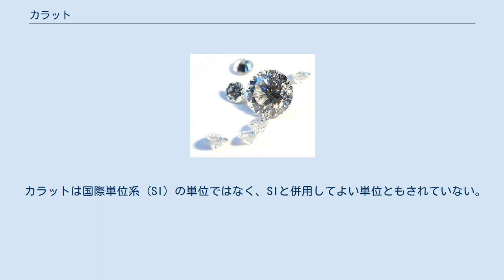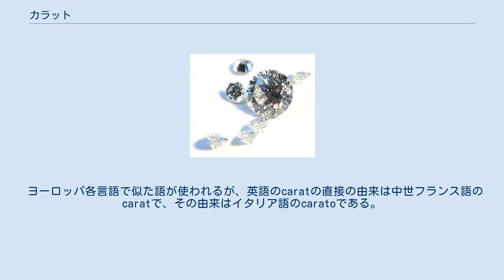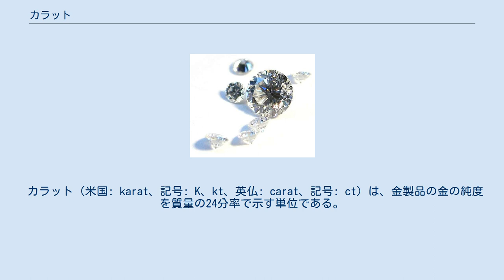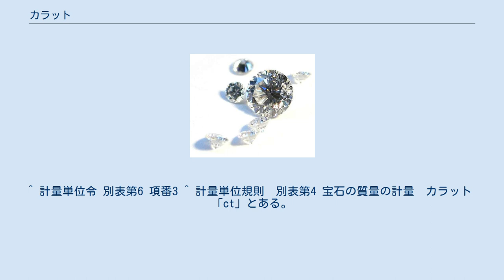カラット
カラット（carat、記号: ct、car）は、宝石の質量単位、または金の純度を示す単位である。
 カラットは、ダイヤモンドなどの宝石の質量を表す単位である。
現在は、1カラット＝200ミリグラム（＝0.2グラム）と定義されている。
 カラットは国際単位系 (SI) の単位ではなく、SIと併用してよい単位ともされていない。
しかし、宝石の計量単位として国際的に使われていることから、日本の計量法では「宝石の質量の計量」に限定して使用できる単位となっている。
 カラットの単位記号は、「ct」である。
「car」の記号は計量法上は認められていない。
 分量単位としてポイントがあり、1 ポイント = 1/100 カラットであるが、計量法上は用いることはできない。
 宝石の取引は、厳密には定められた基準をクリアした計量器で計量されたカラット単位を示すことしか認められていないが、ミネラルショーなどでは簡易型の計量器が慣習的に使われていることが多い。
 カラット、カット、カラー、クラリティ（透明度）の4つがダイヤモンドの品質を決めるとされ、「4C」と総称される。
 ヨーロッパ各言語で似た語が使われるが、英語のcaratの直接の由来は中世フランス語のcaratで、その由来はイタリア語のcaratoである。
 それはさらに、アラビア語のقيراط（qīrāṭ、デイゴ）に由来するが、これもまた借用語で、古代ギリシャ語のκερατιον（keration、イナゴマメ）が語源である。
宝石の重さを表すのに用いられた「デイゴ（イナゴマメ）何粒分の重さか」という単位が起源だとされる。
 イギリスでは後にヤード・ポンド法のグレーンと関連づけられ、1888年以前には、3.169 95 グレーン （= 約 205.409 mg）であったが、1888年に、3.168 32 グレーン （= 205.304 mg） となった。
しかし、これ以外にも様々に定義されており、1907年以前には、少なくとも23種類のカラットがあり、それらは 187.00 mg から 215.990 mg の範囲に亘っていた。
このため1907年のメートル条約の会議で1カラット＝（正確に）200ミリグラムと定められた。
当初は、他のカラットと区別するために、メートル系カラット（metric carat）とも呼ばれていた。
 カラット（米国: karat、記号: K、kt、英仏: carat、記号: ct）は、金製品の金の純度を質量の24分率で示す単位である。
日本では「金」という略称で、24金や18金などと呼ばれることもある。
 語源は質量のカラットと同じである。
 質量の単位が純度に使われるようになった理由は、中世に質量24カラットのマルク金貨が作られた時、その純金含有量をカラットで表したためである。
 ^ 計量単位令 別表第6 項番3 カラット　「キログラムの0.0002倍」となっている。
 ^ 計量単位令 別表第6 項番3 ^ 計量単位規則　別表第4 宝石の質量の計量　カラット　「ct」とある。
 ^ 小谷太郎『図解雑学　単位と定数のはなし』ナツメ社。
 ^ mg への換算は、1958年以降の換算値である 1 グレーン = 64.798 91 mg による。
 ^ On the origin of the carat as the unit of weight for gemstones Tao Zhengzhang, Chinese Journal of Geochemistry, July 1991, Volume 10, Issue 3, pp 288–293 ^ ENCYCLOPÆDIA BRITANNICA - Karat (gold measurement)